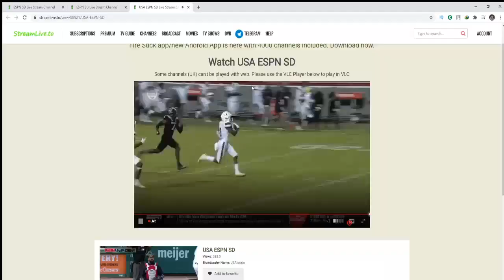Miami vs NC State Full game | NAACF Week 10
Miami Hurricanes vs NC State Wolfpack Full game | NAACF Week 10